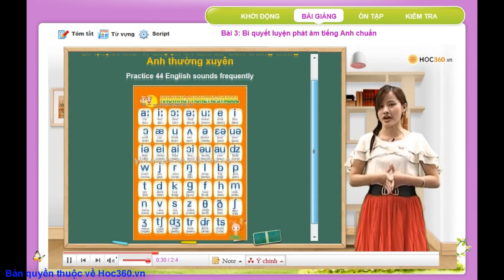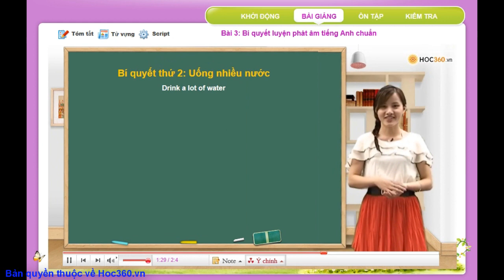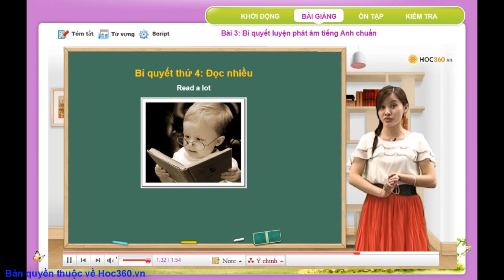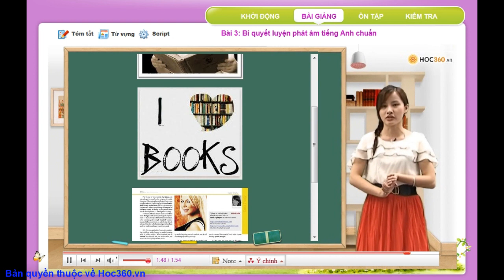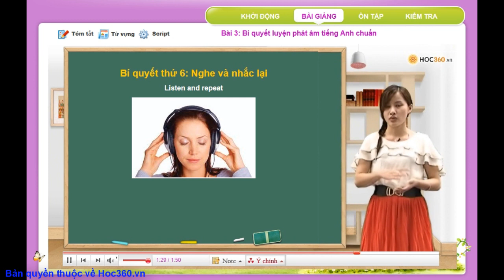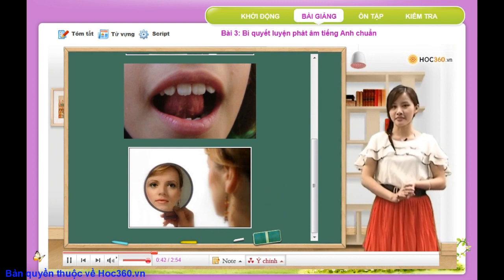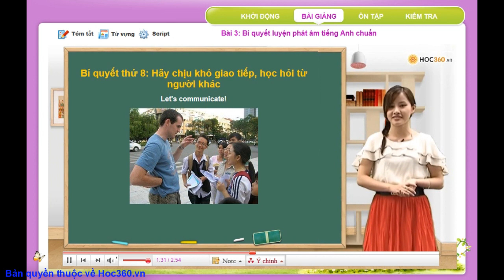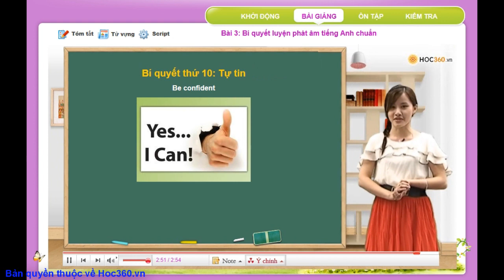Bai 3 Bi quyet luyen phat am tieng Anh chuan